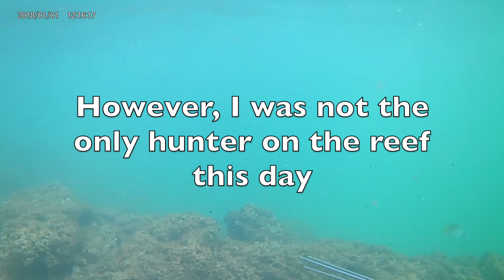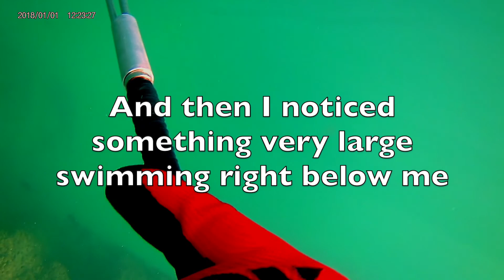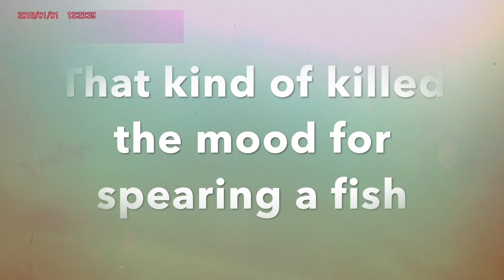Spear fishing for barracuda in Kapa'a Kauai and found a shark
3 prong spear fishing barracuda until I ran into a shark. It was my first time with a shark and It kind of spooked me.